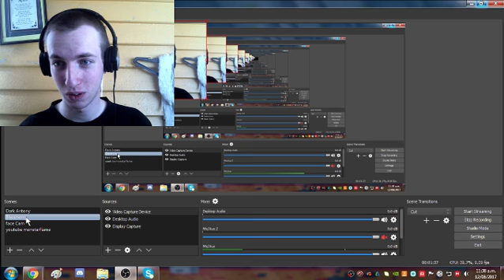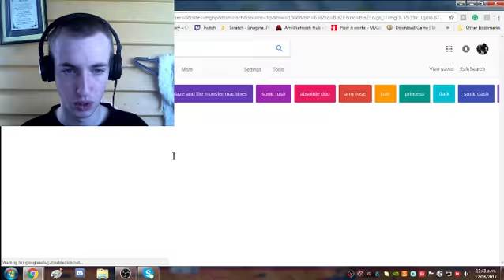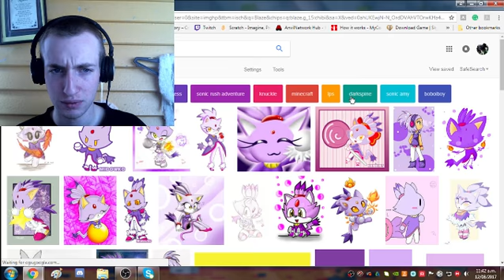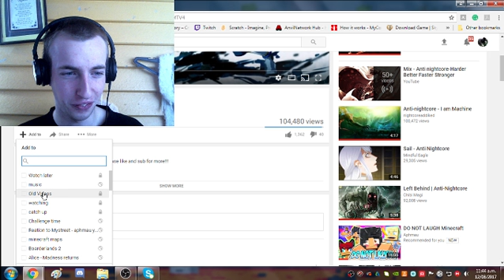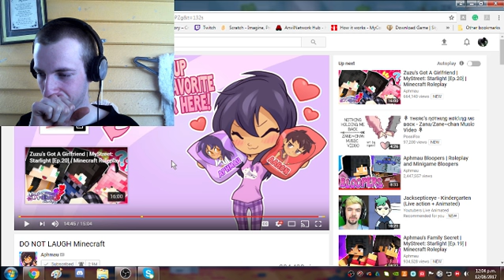Aphmau do not laugh (1)